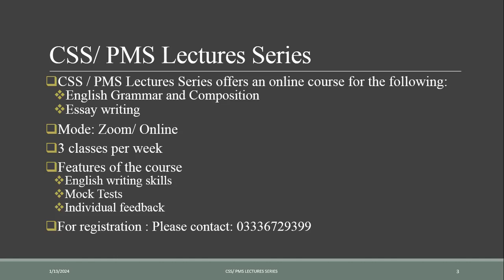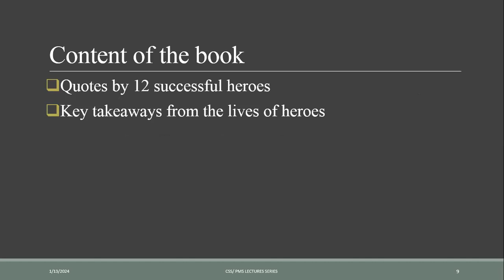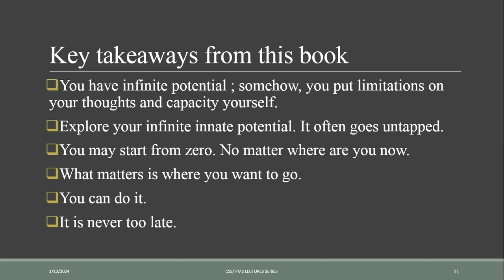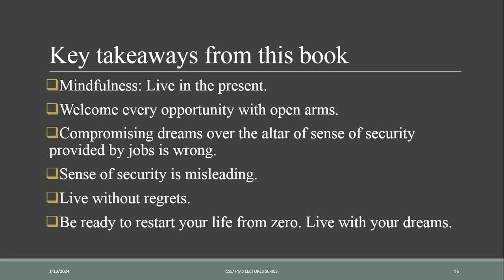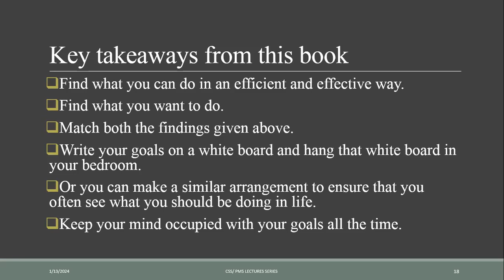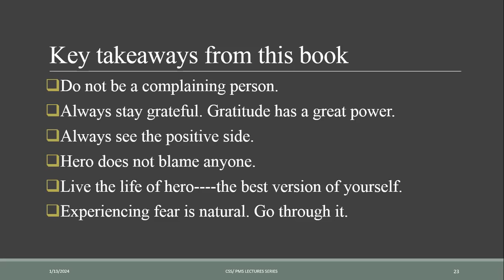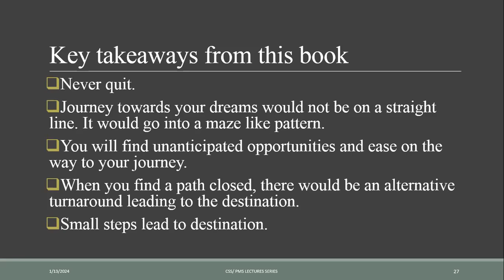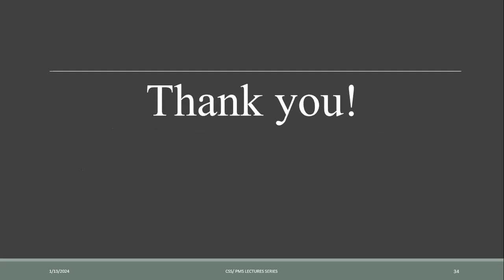Lecture # 131: Summary of the Book 'Hero' by Rhonda Byrne.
Discover the life-changing insights from Rhonda Byrne's 'Hero' with our quick and impactful summary. Uncover the secrets to unlocking your inner power, gaining clarity, and embracing a transformative journey. This summary distills the essence of the book, offering you practical wisdom and inspiration for personal growth. Save time and gain valuable knowledge, propelling yourself towards a more empowered and fulfilling life.

CSS2024 PMS2024 CSSIslamiat CSSPakAffairs CSSPMSLectures# CSSPMSLecturesseries